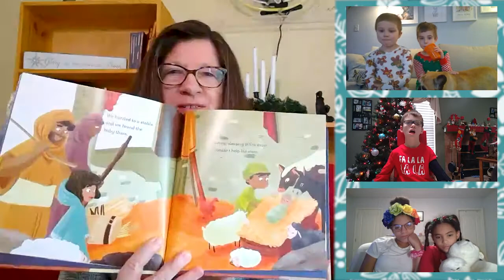A Christmas story with Presiding Bishop Elizabeth Eaton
Bishop Eaton shares a Christmas message with children as she reads the book The Little Shepherd. In the book, the birth of Jesus is told from the perspective of a shepherd boy. Each of us, no matter how small, can tell the story of Jesus’ birth and how God loves us. Merry Christmas!

The Little Shepherd
Written by Elizabeth Jaeger
Illustrated by Irene Montano